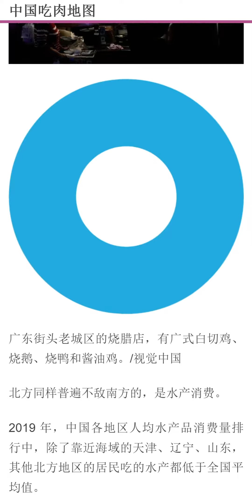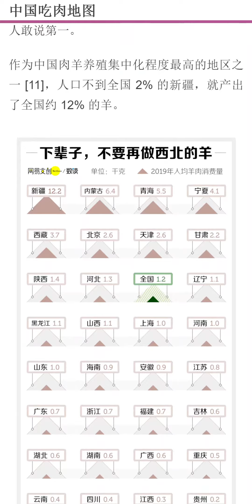中国各省2019年吃肉数据